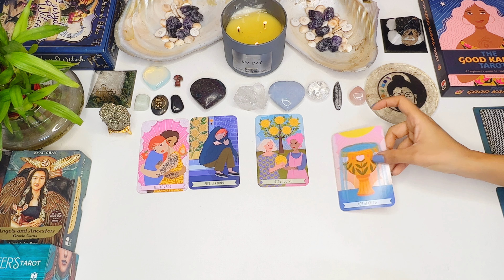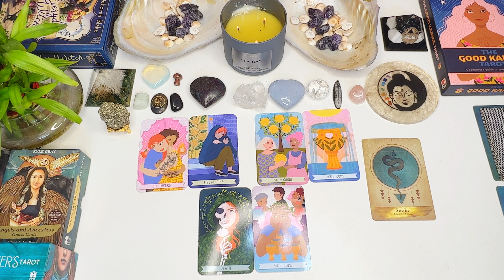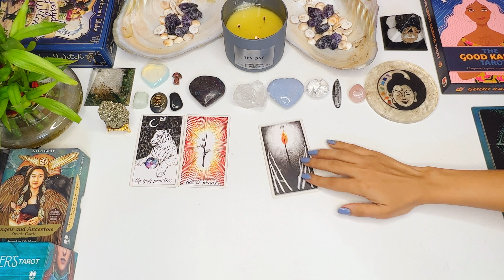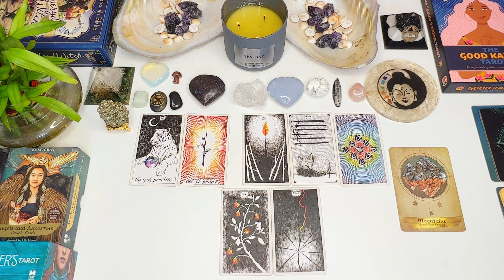Mystery message for you ! ( Pick A Card )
You beautiful people ♥️
Today we are looking into some mystery messages that you’re meant to find out 👂👀

*As it’s a general reading , take what resonates and leave the rest . If it doesn’t resonate with you, feel free to choose another pile or skip the reading*.

*As it’s a timeless reading , whenever you find it , it’s yours* .

🔮Book a reading with me via Email / Instagram 🔮

🕰 𝙏𝙞𝙢𝙚 𝙎𝙩𝙖𝙢𝙥𝙨
Intro & Pile Selection - 00:00

Close up for selection- 00:47

Pile 1 - 01:07

Pile 2 - 14:09

Pile 3 - 30:25